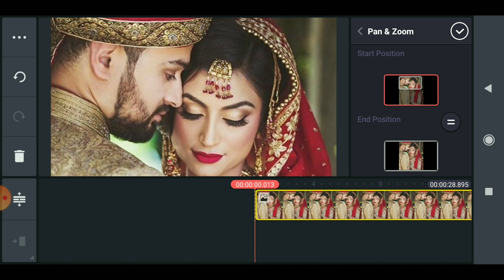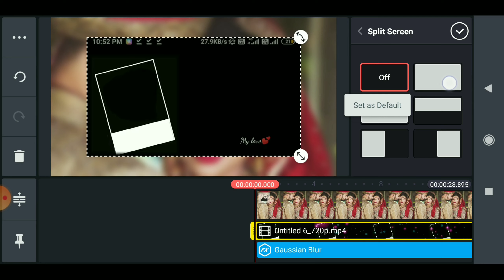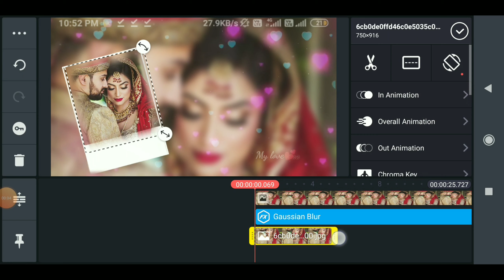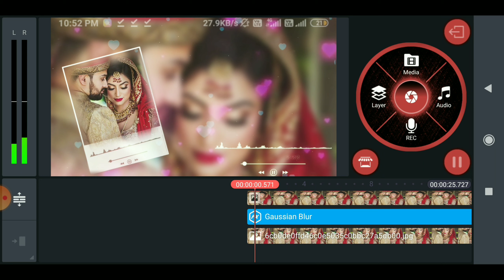Love Wedding Status in kinemaster || wedding status editing || Kinemaster love status tutorial ❤️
💕Take care dosto💕
       👉Singhyoutuber